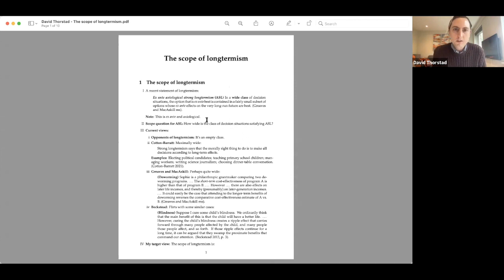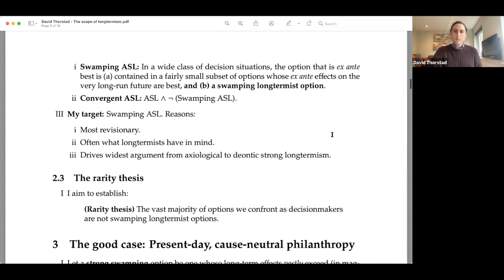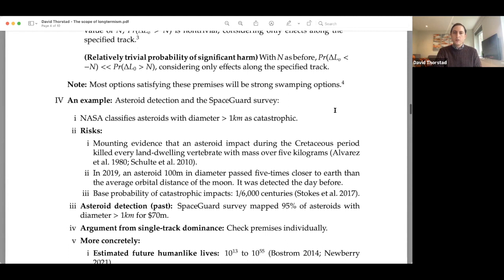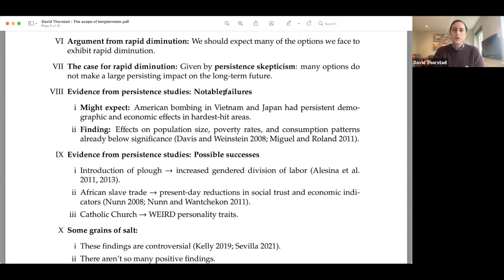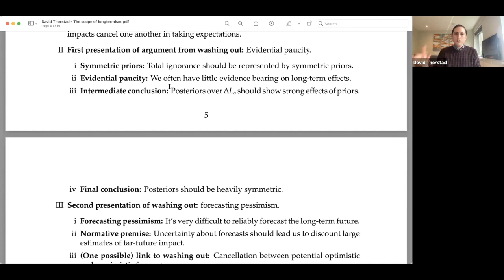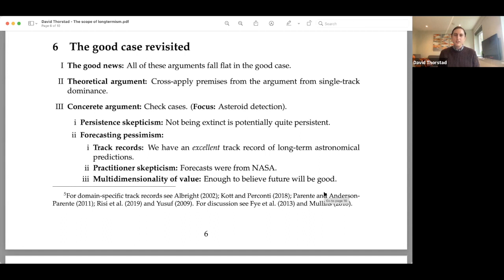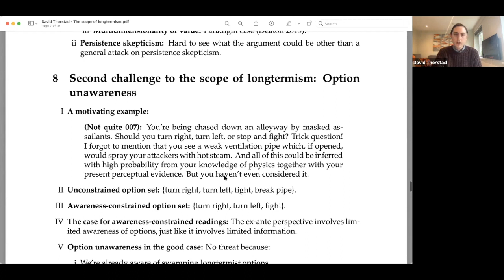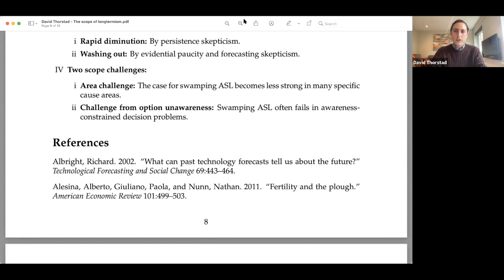David Thorstad | The scope of longtermism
Presentation given June 2021.